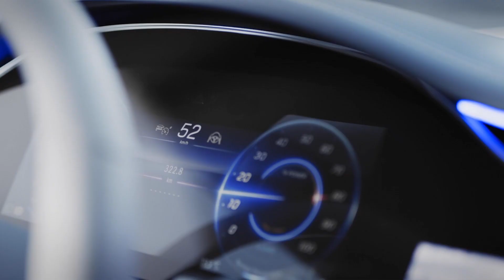Lanzamiento EQ de Mercedes-Benz